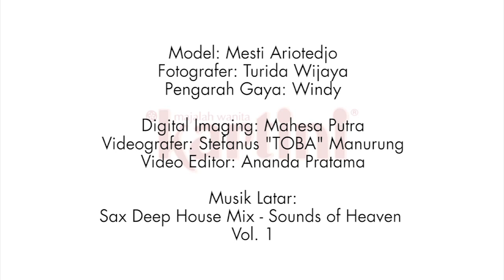Mesty Ariotedjo - Behind Cover Shoot Majalah Kartini (Edisi 2401)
Videografer: Stafanus Toba Manurung
Video Editor: Ananda Pratama
Fotografer: Audi Santoso
Pengarah Gaya: Windy DS Chaniago
Digital Imaging: Mahesa Putra
Tata Rias Wajah dan Rambut: Andre Kusuma
Ass. Fotografer: Turida Wijaya
Ass. Pengarah Gaya : Rayi Dwitiya